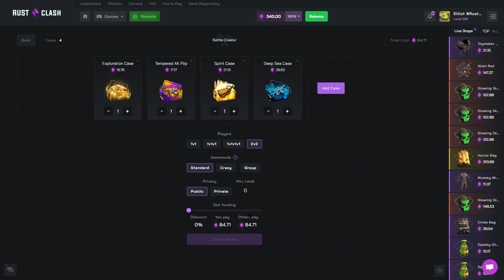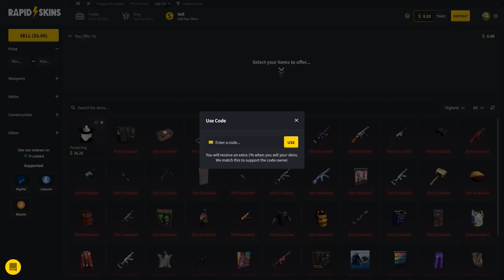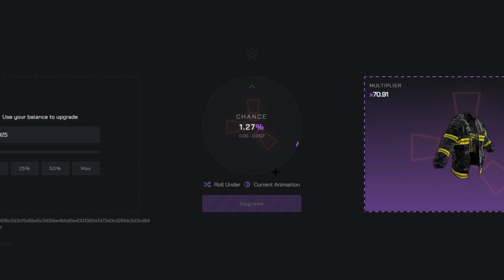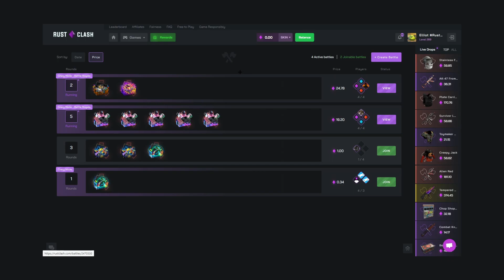Rustclash YOUTUBER Case Battle PAID INSANE (rust gambling)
Today boys we are back on rustclash! They gave us 375$ to play with! Of course we started it off with some case battles and some rustclash upgrader! We had some pretty Goodluck on the case battles winning some nice rust skins however we had little to no luck on the rustclash upgrader. If you guys are new and want to try your luck at rust skin gambling for completely FREE head over to rustclash and maybe get yourself some nice rust skins! they do a lot of rustclash promo codes which is even more free money for yourself! Rustclash is also hosting a advent calendar event where they are giving back 300k to there players over the next 25 days! Big shoutout to the editor for getting these videos out to you boys so quickly! Here's his discord if your looking for editor yourself! Predict#3886 #1111